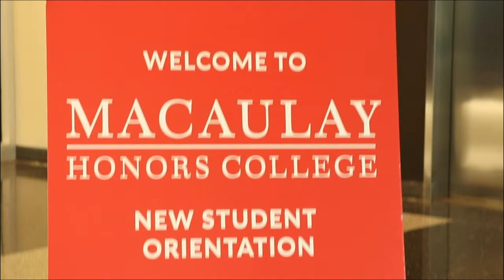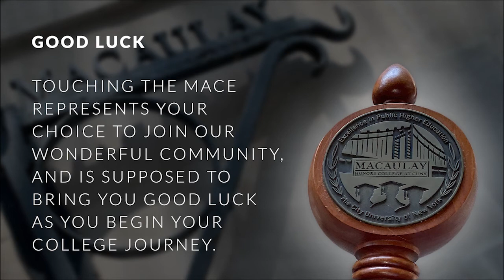Macaulay Parents' Night for the Class of 2025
Parents of incoming Macaulay students, please join us to learn more about what we do to provide the best possible experience for every Macaulay student.

You’ll meet Macaulay Dean, Dr. Vanessa K. Valdés, students, alumni and administrators. This is one of the few events of the year dedicated only to Macaulay parents.